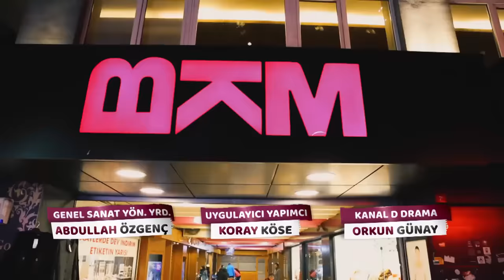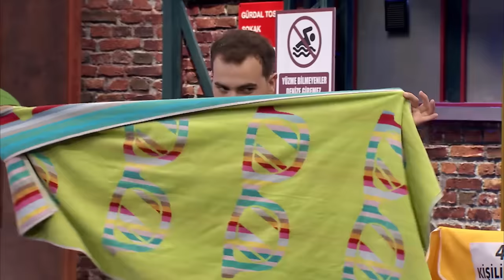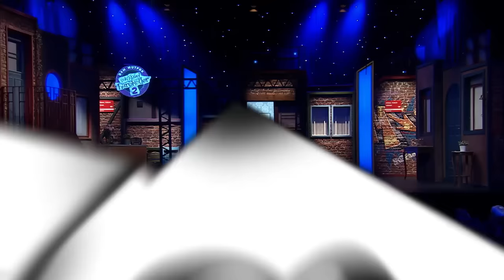Çok Güzel Hareketler 2 | 43.Bölüm (Tek Parça Full HD)